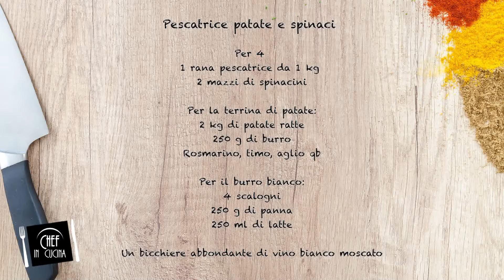Chef in Cucina - Pescatrice patate e spinaci